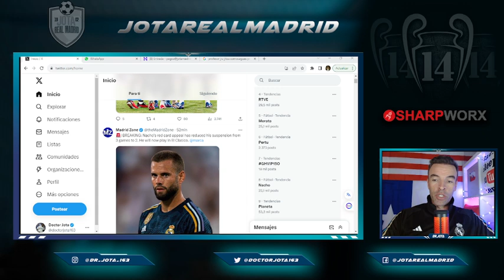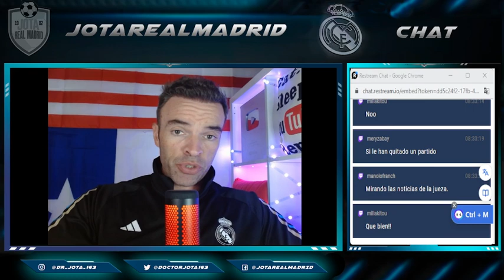BUENÍSIMA NOTICIA NACHO Real Madrid